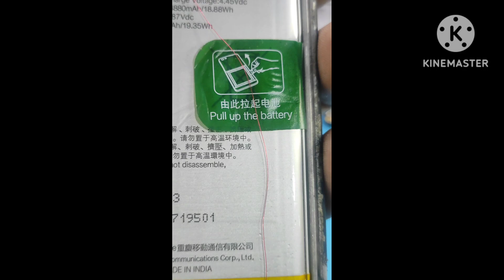realme c 11 new headphone problem